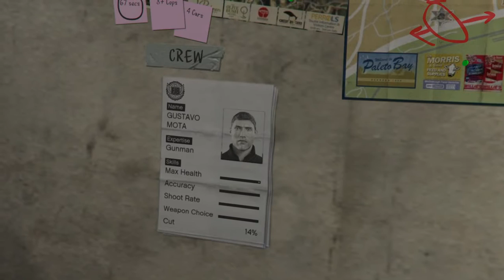Grand Theft Auto V - Paleto Score Setup